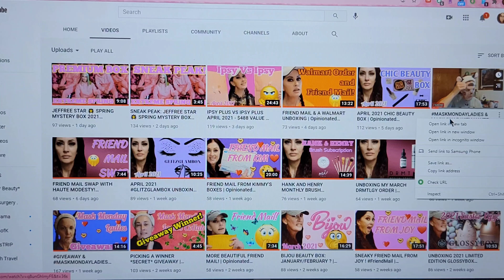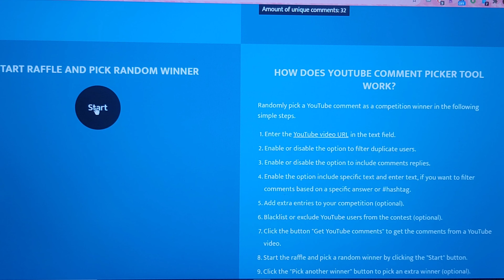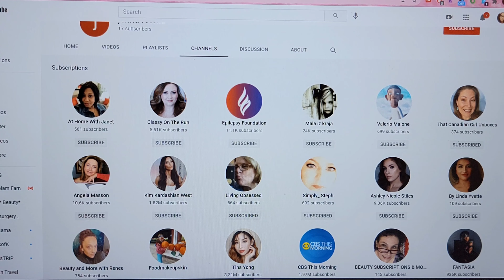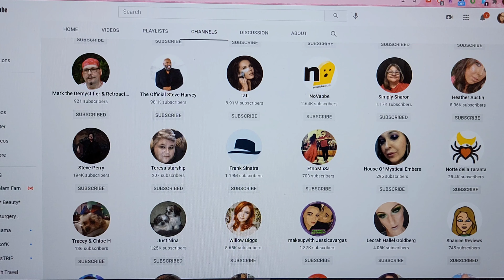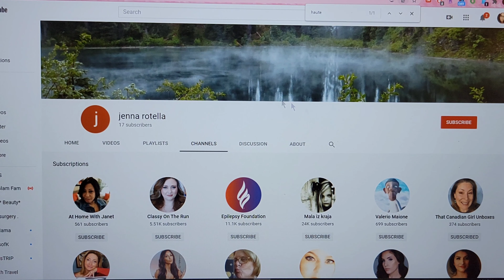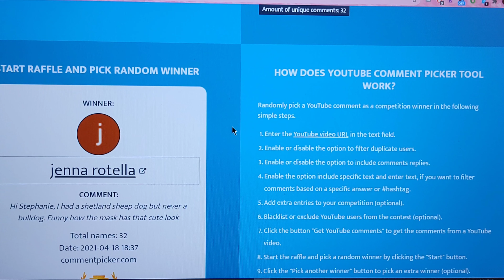MASKMONDAYLADIES COLLAB & GIVEAWAY WINNER! | Opinionated Horsewoman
Happy maskmondayladies collab day! Today I am using a mask sent by fellow YouTube creator Kimmy's Boxes! Also today I will be announcing the winner of the giveaway from last week's collaboration with Haute Modesty.

Please remember to Subscribe to my channel, and tap and shade that bell 🛎 to receive notification of all my new video uploads, and like and share this video with your friends.

DISCOUNTS
I hope this is easier to access all my amazing discounts and subscriptions via one
💜Join me at RAKUTEN, save money when shopping online and earn cash back for yourself!
💙Youtube Creator? Try TubeBuddy for free!

Friend Mail to:
Stephanie - Opinionated Horsewoman

All opinions expressed in these videos are honest and my own.